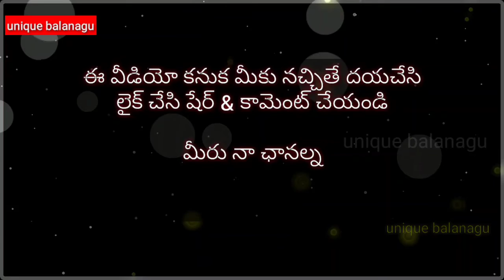ప్రభాస్ కొత్త కారు విశేషాలు/prabas bought new car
ఈ వీడియోలో నేను ఇటీవల హీరో ప్రభాస్ కొనుకున్న కొత్త కారు విశేషాలు...ఆ కారుకి సంబంధించిన విశేషాలు.. రాబోతున్న సినిమాల గురించి తెలియజేశాను..

# unique balanagu